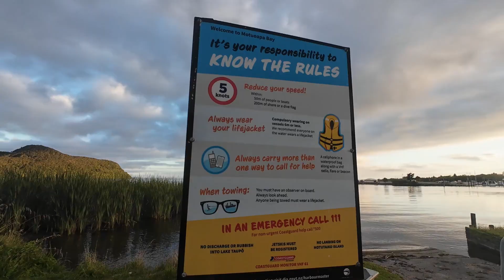Taupo Takeover 2024 - Day 1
TT24, Day 1 - Lake Taupo, NZ
Social Ride
(All video editing done by Kelly)